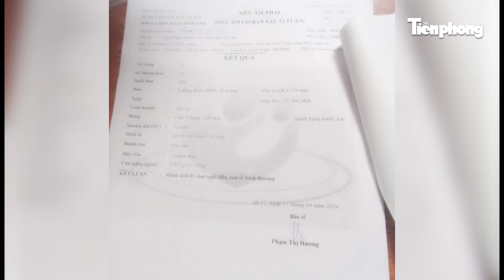Vụ bé 12 tuổi bị hàng xóm xâm hại đến mang thai ở Hà Nội. Nghi phạm đối mặt khung hình phạt nào?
Liên quan đến vụ việc bé gái sinh năm 2012 tại huyện Thanh Trì, TP Hà Nội có thai 38 tuần tuổi phải chỉ định mổ đẻ, luật sư Nguyễn Ngọc Hùng - Đoàn LS TP.Hà Nội cho rằng, theo quy định tại Điều 1 Luật Trẻ em năm 2016, tại thời điểm bị xâm hại cháu Đ.T.N.L đang 11 tuổi nên cháu là trẻ em. Đây là hành vi phạm tội “Hiếp dâm người dưới 16 tuổi”, quy định tại Khoản 2 Điều 142 Bộ luật Hình sự năm 2015, sửa đổi bổ sung năm 2017, mức phạt tù từ 12 năm đến 20 năm với tình tiết định khung là “Làm nạn nhân có thai” và “Phạm tội 2 lần trở lên”.